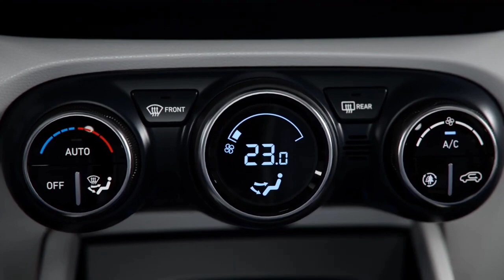जल्दी बुक करा लो बोस | 2022 Hyundai Venue Facelift Revealed | Price - ₹7.50 Lakh | Booking Open🔥🔥